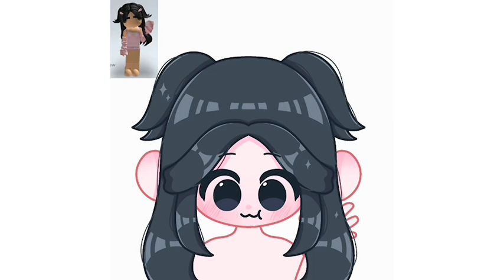Drawing Miningcrew In My Art Style!! (Old)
this is a speed paint btw! :D
Editing app: capcut
Drawing app: pro create

i hope you all have an amazing day/night